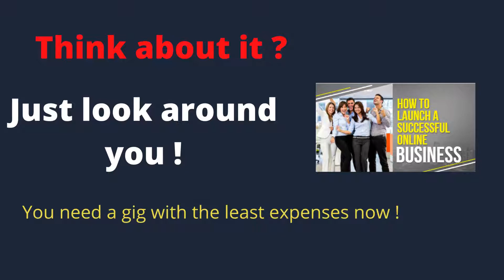Digital Marketing Success. Affiliate Marketing Education for life changing incomr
Exitus Elite is the How-To of a successful online business. Mentoring,from the pros, the Think and Grow Wealthy of the Digital Marketing age.. Lead Generation, Social Media Marketing, Pinterest, Linked In, Facebook Messenger Bot Marketing How to process and training packages.  Affiliate Sales Commission 100% make from $100 to $2000 Direct immediate commission.

Are you looking for a way to earn some extra income? Or maybe you're looking for a full-time career that can give you the financial freedom you've always wanted.